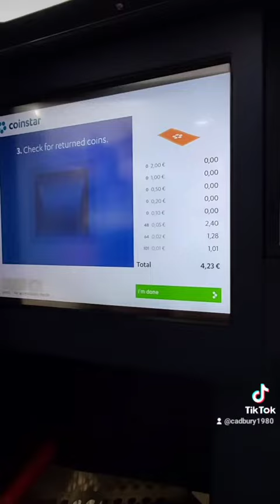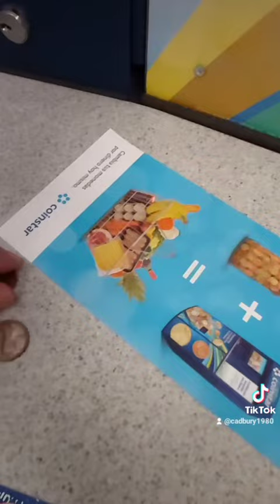Coinstar @carrefour shorts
reyn&steven MalteseBritishFilipinaCouple livinginSpain#

If you like this video please don't forget to click like♡

ANOTHER DAY ANOTHER CHANCE♡